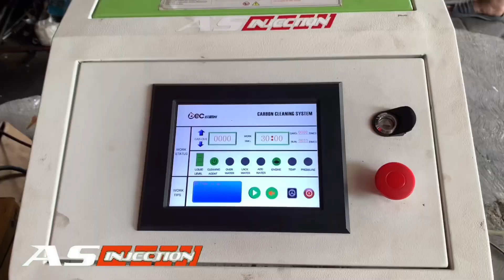Toyota fortuner (tune up, injector cleaner, hho hydrogen system)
Toyota fortuner

-tuneup injector cleaner ultra sonic, hho hydrogen system

Follow ig: asinjection
Arcadia daanmogot